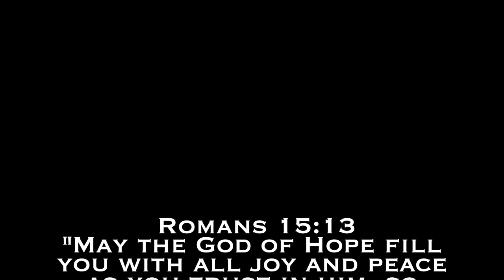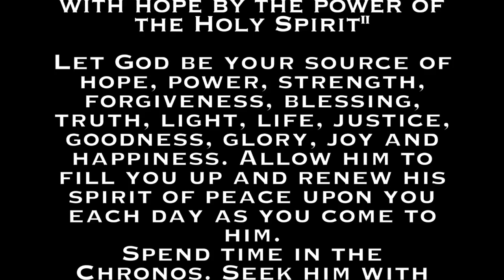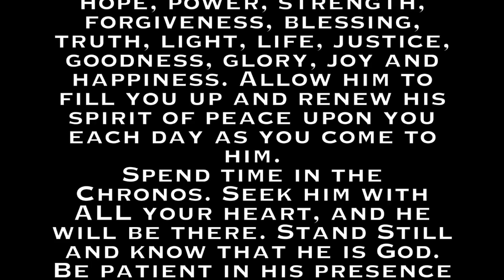Faith in Focus: Putting Your Trust in God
“Explore the profound journey of entrusting your life to God’s guidance in this empowering video. Discover the peace, strength, and purpose that come from putting your trust in the divine. Join us as we delve into the transformative impact of surrendering to God’s plan for your life.”